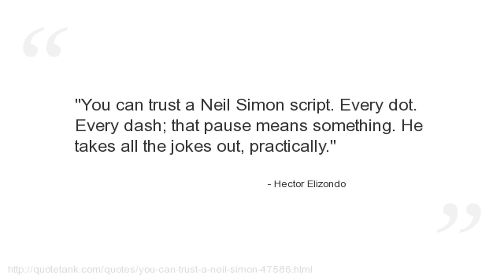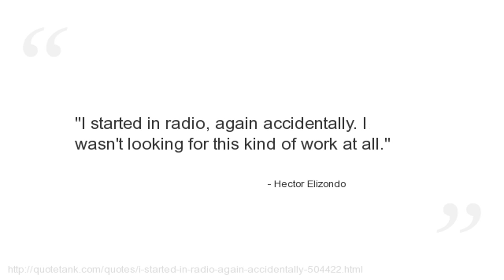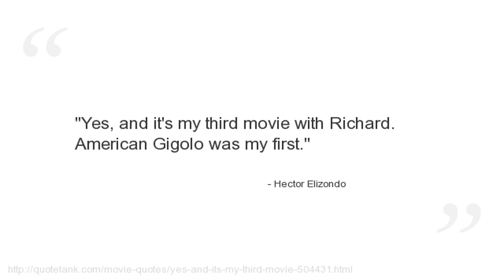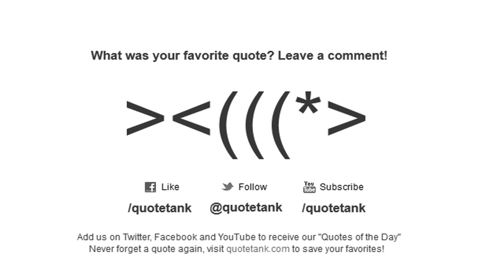Hector Elizondo Quotes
Who is Hector Elizondo?
An American actor.